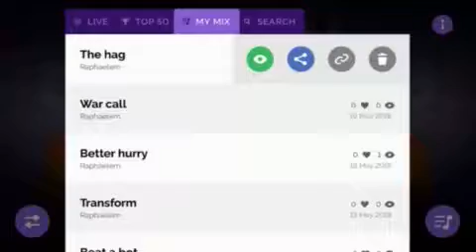The Hag(Incredibox Music)